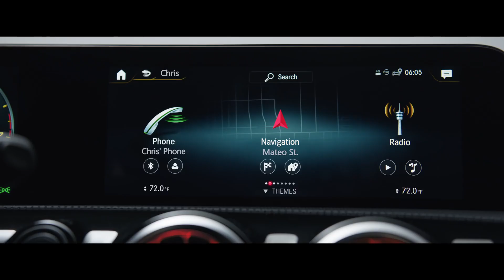Mercedes Benz 2019 A-Class sedan commercial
Η νέα διαφήμιση της Mercedes-Benz A-Class sedan που θα προβληθεί τη μέρα του Super Bowl στο Mercedes-Benz stadium της Ατλάντα είναι απλά απολαυστική, βάζοντας στο επίκεντρο το νέο σύστημα MBUX και όχι μόνο.